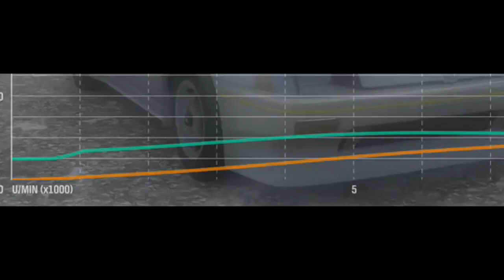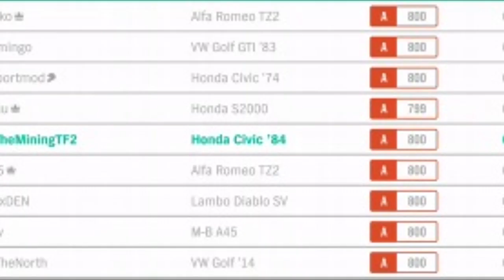The grippy Japanese boi | Forza Horizon 4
definitely not copying deoxide